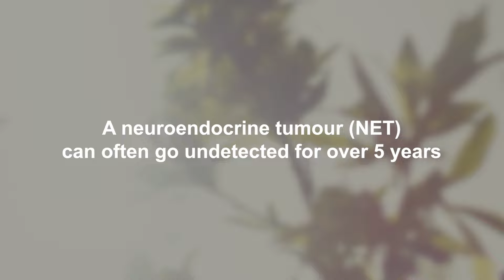Neuroendocrine Cancer Patient Story: Mel Taylor 30 seconds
“They found a tumour about the size of a tennis ball on my pancreas… It’s a shame that it takes a diagnosis like this to change the way people live their life.”

Stories similar to Mel’s are common. With vague symptoms, many neuroendocrine cancer patients can wait over 5 years before receiving a correct diagnosis.